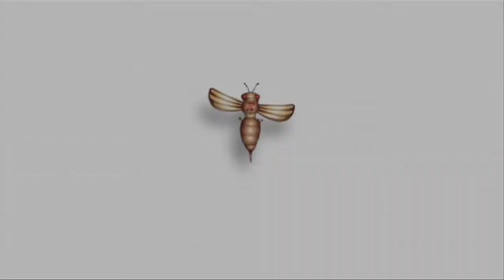Naledge La Guardia Vlog